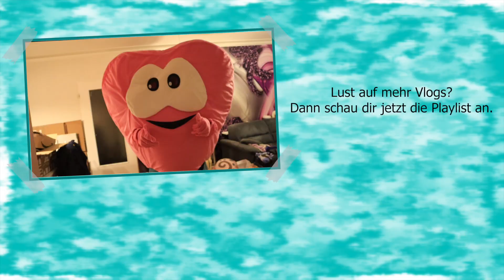[Vlog] Einmal aufatmen, bitte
Erwähnte Bücher*:

► Mara Billinsky #3: Brennende Narben - Leo Born